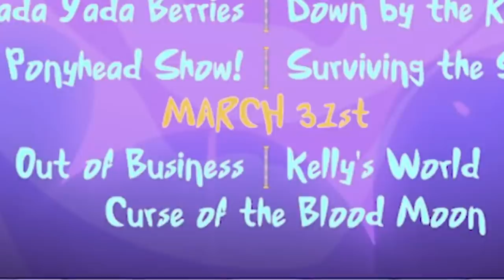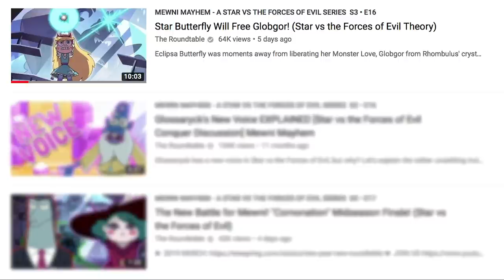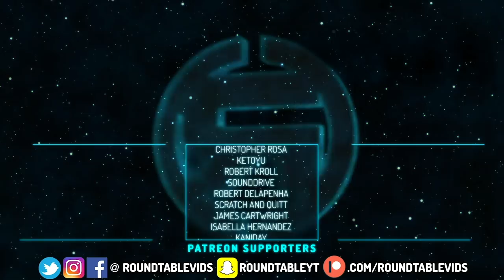GLOBGOR REVELATIONS! The Ponyhead Show/Surviving the Spiderbites BREAKDOWN!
The Ponyhead Show & Surviving the Spiderbites breakdown! Easter Eggs and references you missed in these episodes and a bit of a look into the Globgor revelation!

Social Media!

CREDITS

Written by: Kevin Williams
Hosted by: Kevin Williams
Edited by: Joshua Criger
Produced by: Kevin Williams